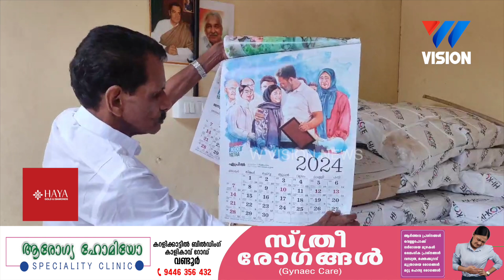രാഹുൽ ഗാന്ധിയുടെ കലണ്ടർ വിതരണം ചെയ്തു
8 ഗ്രാമപഞ്ചായത്തുകളിലേക്കാണ് കലണ്ടറുകൾ വിതരണം ചെയ്യുന്നത്